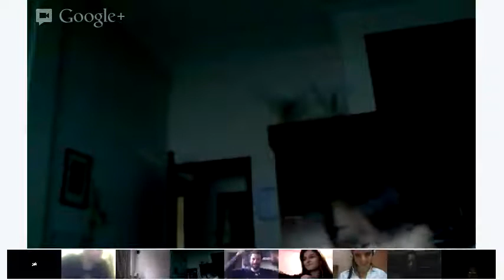English Class: Special Topics